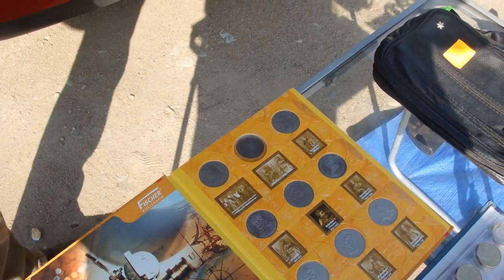Sobotni Bazar tym razem Suwałki